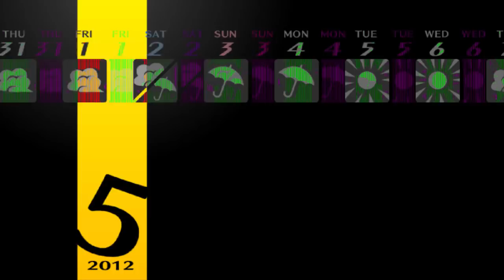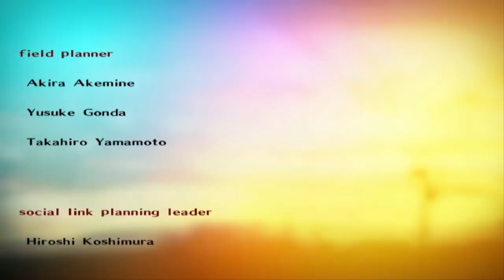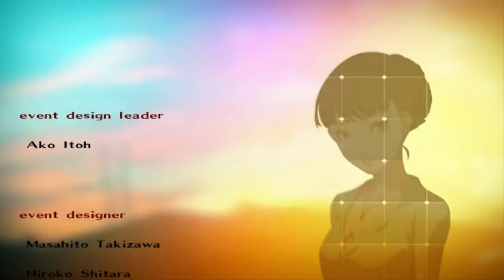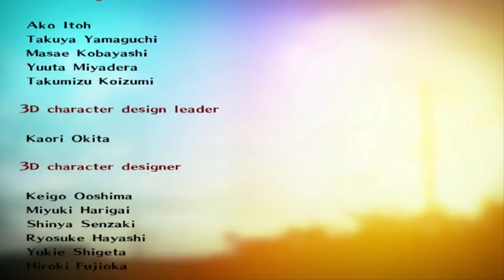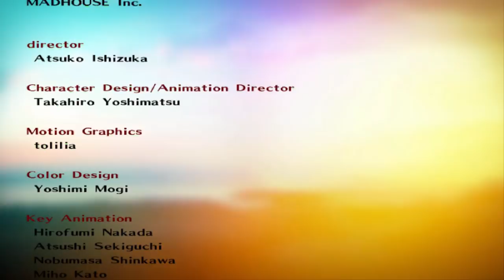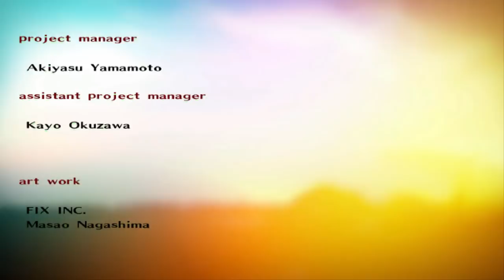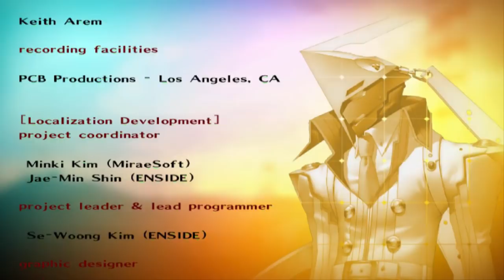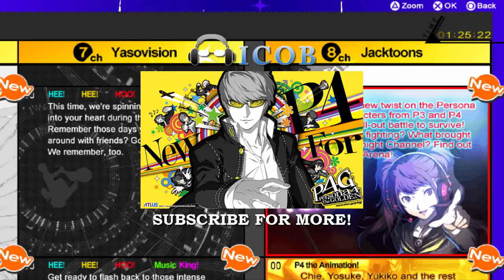A NEW WORLD - Let's Play - Persona 4: Golden - 61 - True Ending + Epilogue